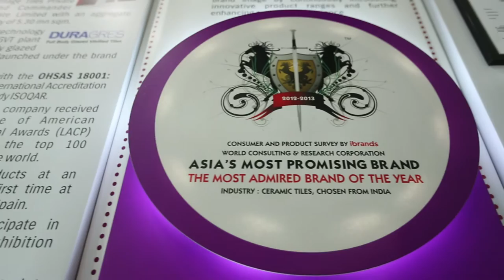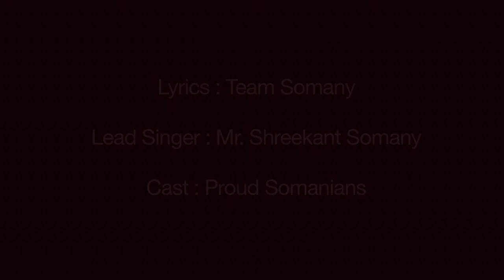Somany Anthem | Somany Ceramics | Anthem 2016 | Hindi Version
We are proud to be a part of Somany Ceramics, a leading tile manufacturer in India.